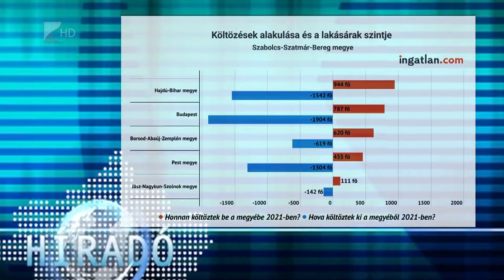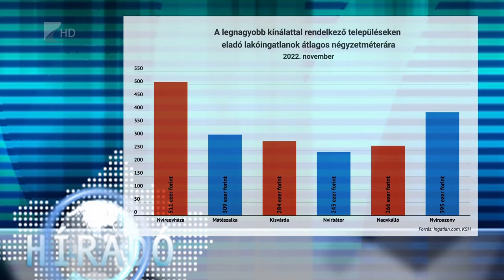Budapestre költöznek legtöbben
Több mint 12 ezren költöztek Szabolcs-Szatmár-Bereg megyén belül, a legtöbben Hajdú-Biharból költöztek a megyébe, az innen távozók pedig elsősorban Budapesten vettek lakást 2021-ben – ez derült ki az ingatlan.com felméréséből. Változás ugyanakkor, hogy a tavalyi évhez képest az utóbbi hónapokban jelentősen csökkentek az adás-vételek. Ez az árakban is érződik: megtorpant az ingatlanok drágulása az ország észak-keleti régiójában is.